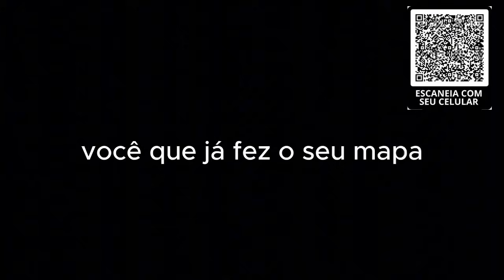LENE SENSITIVA previsões exclusivas, DEOLANE voltará para a cadeia, bomba nova no caso GUSTTAVO LIMA